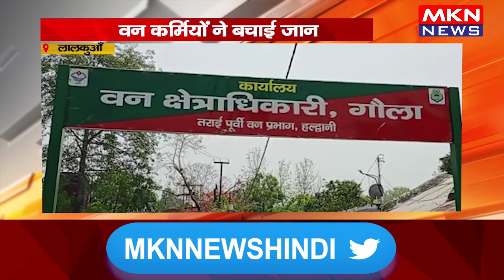लालकुआँ - पानी में बहे वन क्षेत्राधिकारी, वन कर्मियों ने बचाई जान